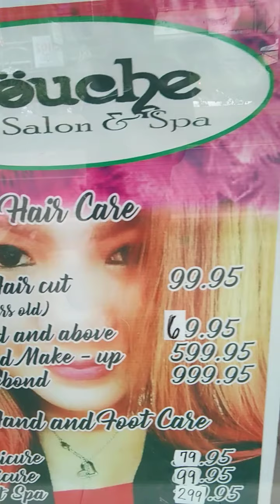shopping shopping din hahaha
jovs  vlogs